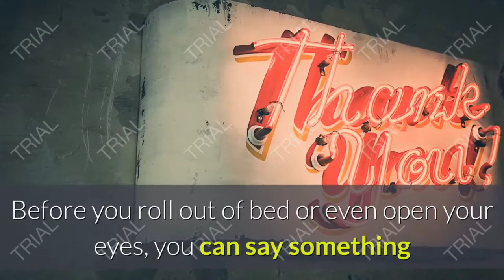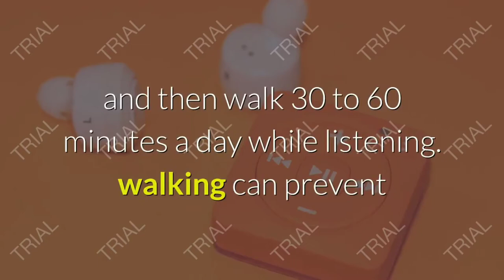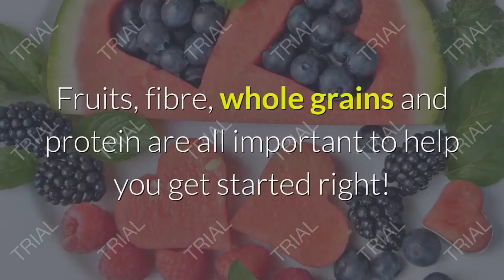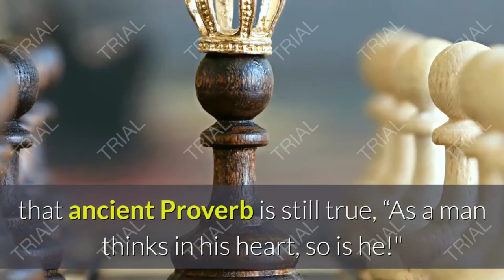7 things to Do before 8am to GUARANTTEE 24/7 success in Life-Motivational speech-Inspirational story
My last videos must watch;

The One Thing Nobody Tells You About Steve jobs success - How to Success in Life|startup stories

timestamp-
0:00-intro
1:00-tell the formula of success
2:00-what things you do before 8am
3:00-wind up

Related keywords.
guaranteed success center,guaranteed success master p,
guaranteed success with strategy & execution by dr vivek bindra,
guaranteed success type beat,guaranteed success plan,
guarantee success coaching,does college guarantee success,
success doesn't guarantee happiness,
best motivational speech,best motivational video,
best motivational songs,best motivational,
best motivational speech ever,best motivational speech compilation,
best motivational video ever,best motivation 2020
best inspirational speech,best inspirational videos,
best inspirational audio books